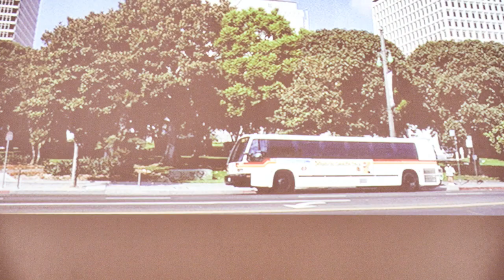부라보 아줌마(풍금), 가사 동영상, 노래배우기, 최화영노래교실, K-Pop(trot),韓國歌謠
감사합니다~~^^

부라보 아줌마

작사 정수연
작곡 정경천
노래 풍금

경자 영자 미자 춘자야 집안에서 뭣들하느냐
순자 복자 희자 명자야 모닝커피 한잔마시자
집에서 하루종일 궂은일하고
시부모 신경쓰고 남편도 신경쓰고
자식들이 속을 썩여도
인생이 뭐 있나 즐기며 살아야지
화를 내고 짜증내면 나만 손해
짠짜라 짠짠짠 짠짜라 짠짠짠
힘든 세상 괴로운 세상
답답하게 살지만 말고
노래부르고 춤도춰보자 부라보아줌마

노래부르고 춤도춰보자
부라보아줌마 부라보아줌마